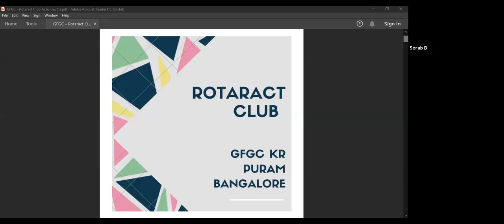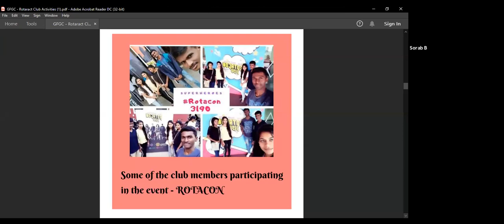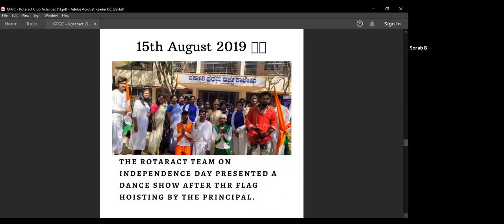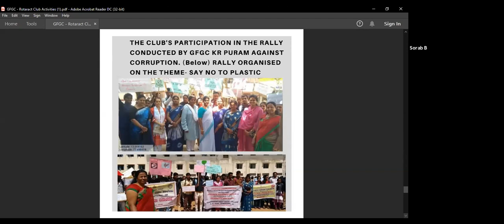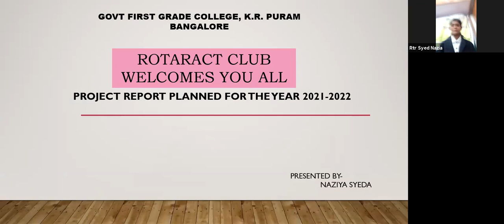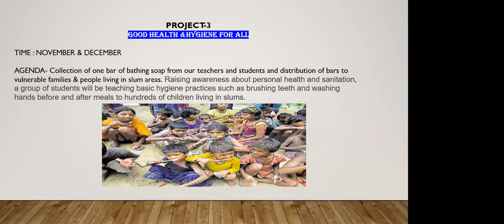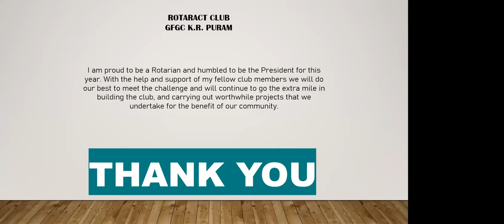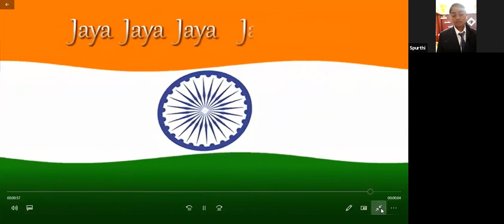Installation of Rotaract Club of Government 1st Grade College K R Puram